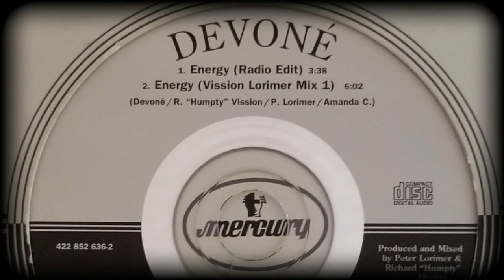Devone - Energy (Vission Lorimer Mix 1)